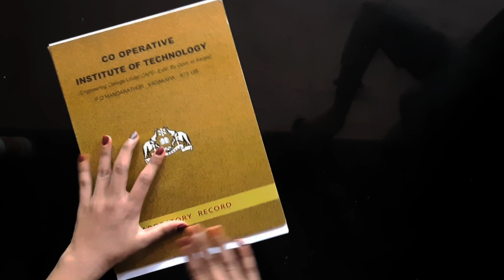Wall decoration with paper|wall hanging|simple paper wall decorative hanging|creative|MAGNUM OPUS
It is simple and pretty wall hanging with paper😯

Support us
MAGNUM OPUS